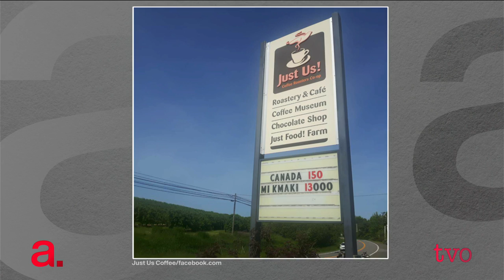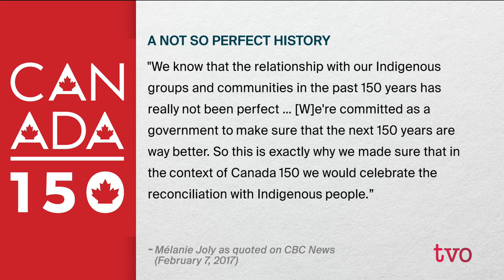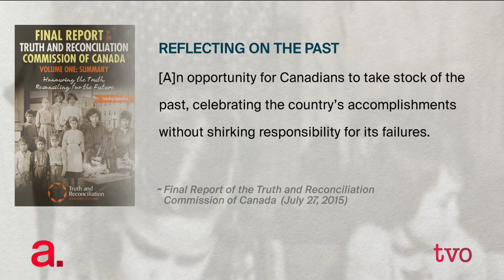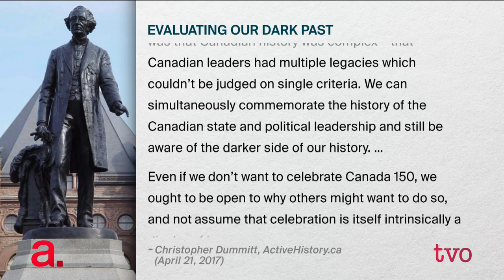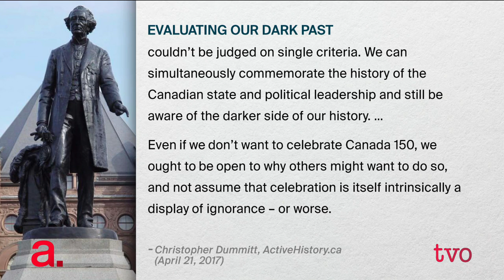Indigenous Views on Canada 150; First Nations Female Chiefs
What does Canada 150 mean for Indigenous communities? The Truth and Reconciliation Commission sees it as "an opportunity for Canadians to take stock of the past, celebrating the country's accomplishments without shirking responsibility for its failures." The Agenda convenes a panel to discuss the sesquicentennial from an Indigenous perspective.